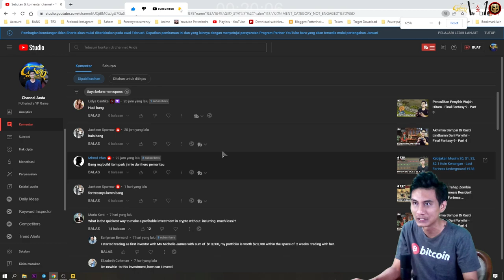Hero Park Ji Mi & Energi Murni - Last Fortress Underground #139